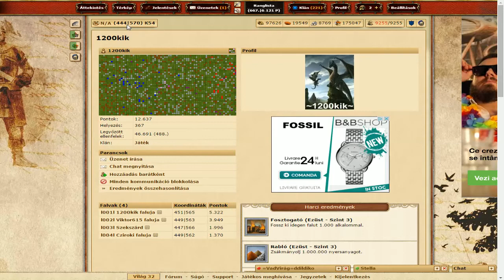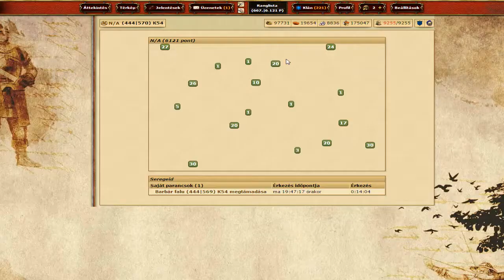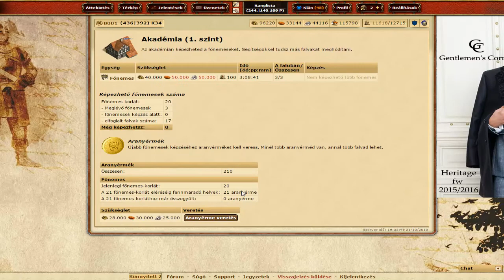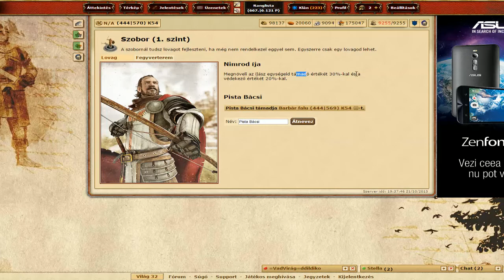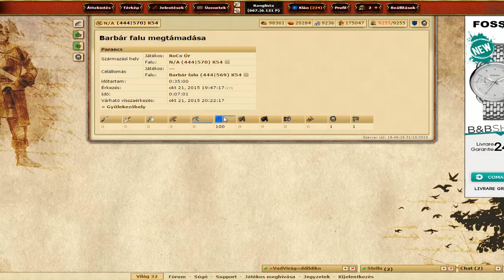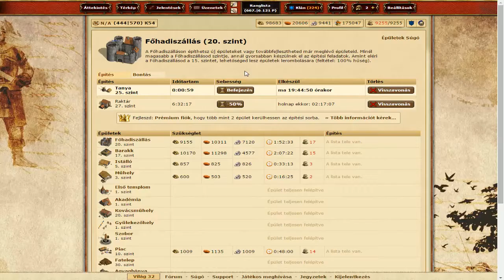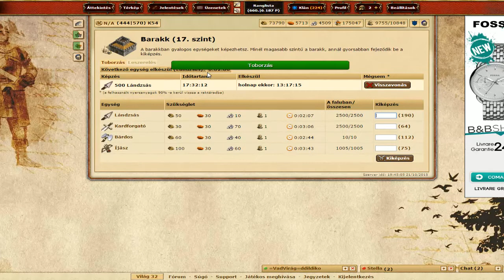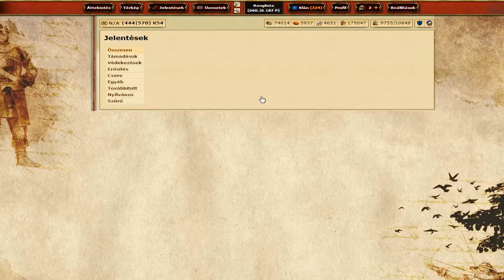Klánháború 17 rész :D Foglaljunk :)